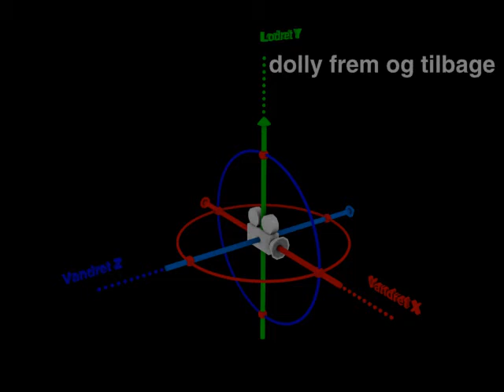basis - dolly frem og tilbage